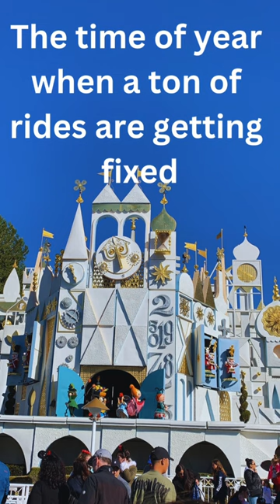Disneyland translator for disney parks lingo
Don't know what all the Disney super fans are talking about when talking about Disneyland? let me translate for you.